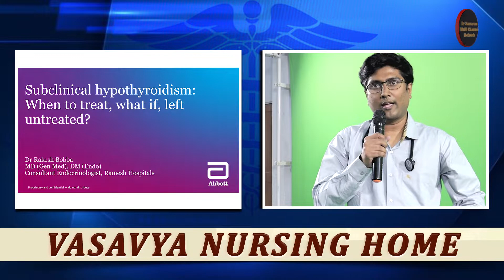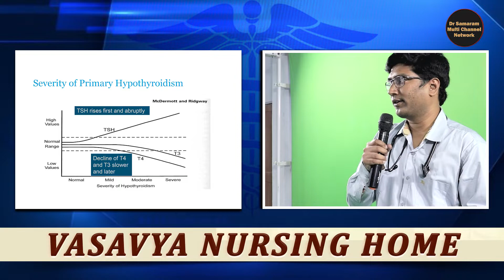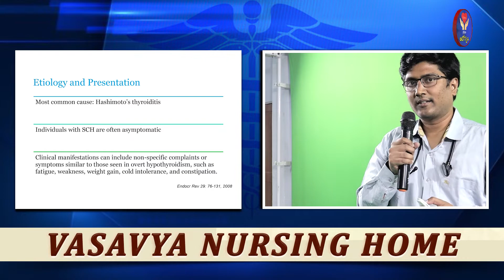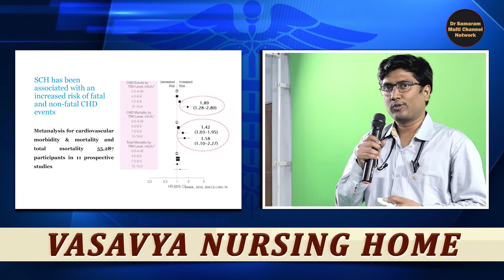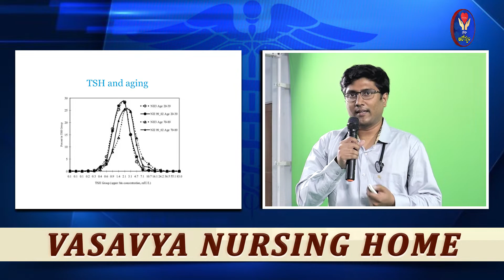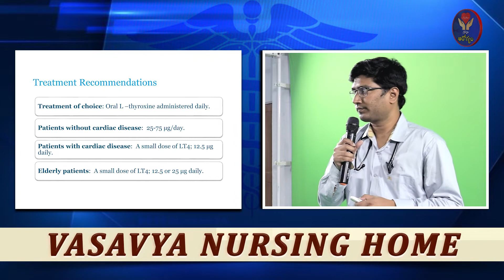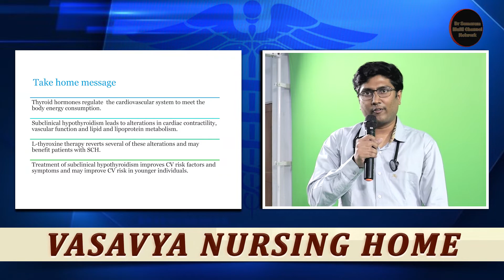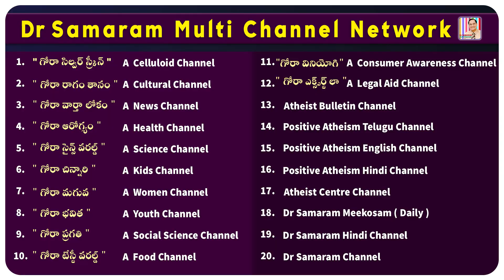థైరాయిడ్ లోపం ప్రాథమిక దశలో గుప్తంగా ఉండే లక్షణాలు...Dr. B. Rakesh, Endocrinologist in 1161 HEP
థైరాయిడ్ లోపం ప్రాథమిక దశలో గుప్తంగా ఉండే లక్షణాలు...Dr. B. Rakesh, Endocrinologist in 1161 HEP of Vasavya Nursing Home#drsamaramhealthchannel